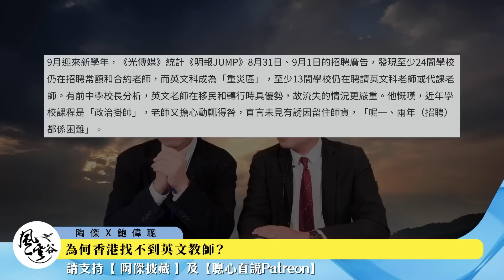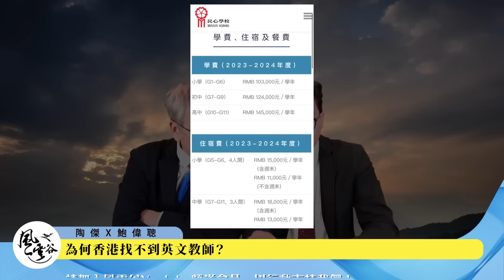【精華074】英文教師招聘困難，其實跟移民無關？國家領導人帶頭歧視內地同胞？｜風雲谷｜一至日10pm｜陶傑 鮑偉聰